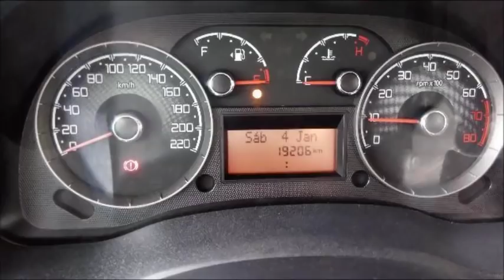FIAT DOBLO 2017 2018 COM MUITOS DETALHES